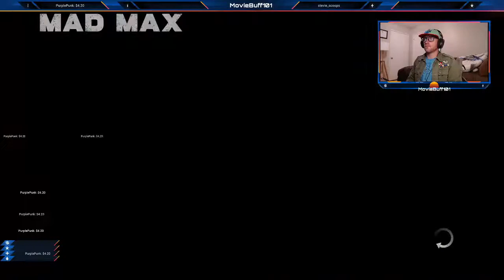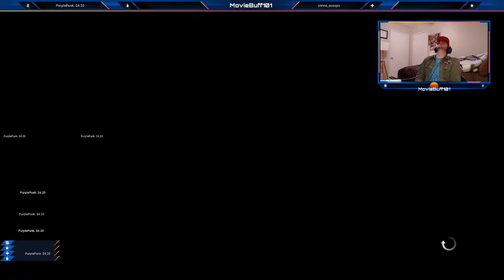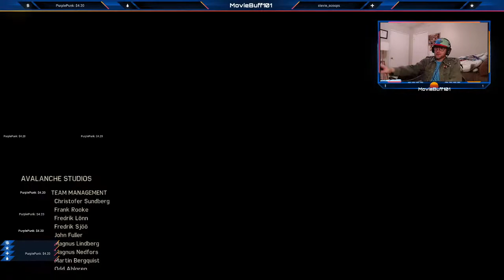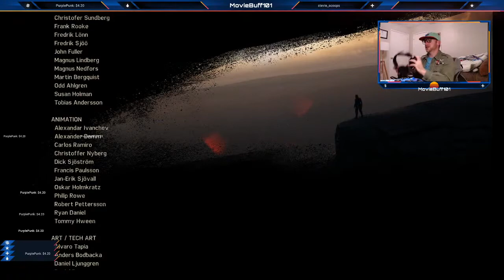MAD MAX The Greatest Game You've Never Played! PT. 5